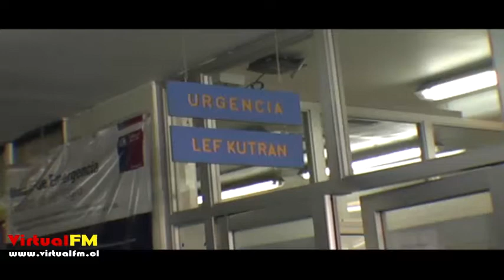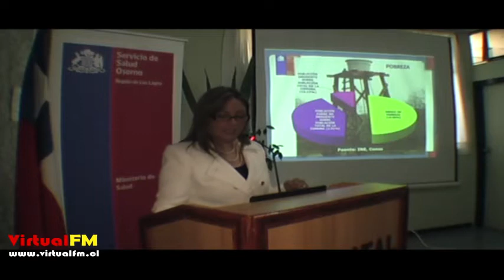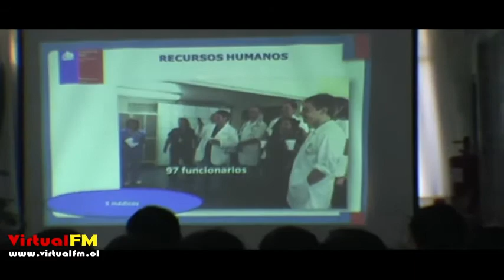Cuenta Publica Hospital Rio Negro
En el salón azul se llevo a cabo la cuenta, donde la autoridades de Salud junto a funcionarios y el concejal Jaime Vasquez, presenciaron y aprobaron la gestión dada a conocer por la Directora.-

Destacando el alto nivel de inversiones especialmente en infraestructura que se realizan en el establecimiento de salud, el Director del Servicio de Salud Osorno, Marcelo Larrondo, encabezó la Cuenta Pública del Hospital de Río Negro, donde su Directora, Muriel Muñoz, dio a conocer los principales avances en diversos ámbitos durante el 2013.

Larrondo hizo mención a las más de 28 millones de pesos invertidos en mejoramiento de diversas dependencias del antiguo establecimiento de salud, construido el año 1964, adelantando además la inversión que se realizará a contar de este año en mejorar las instalaciones, que considera cerca de 2.000 millones de pesos.

La Directora del Hospital de Río Negro, Muriel Muñoz, señaló que fue un gran año en materia de inversiones, mejoras y adquisición de una nueva ambulancia, esperando la pronta concreción del proyecto impulsado por SSO en relación a mejoras en diversas dependencias del establecimiento.

Muñoz agregó que otro gran desafío para este año es lograr la Acreditación en Calidad, contando con el trabajo mancomunado de sus funcionarios, tal como ocurrió en el Hospital de Purranque.

El hospital de Río Negro ha potenciado el proyecto de rehabilitación especialmente en pacientes con Accidentes Cerebro Vasculares, contando desde Octubre del 2013 con el apoyo de un Médico Neurólogo y el proyecto de Telemedicina.

El Director SSO sostuvo que se busca en el corto plazo establecer vínculos cercanos con otros Servicios de Salud vecinos, como el de Valdivia y Reloncaví para derivar pacientes y seguir fortaleciendo esta unidad.